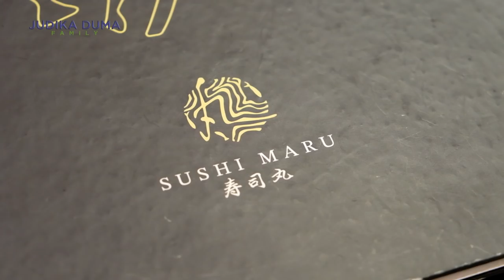JUDIKA DUMA PERANG KARENA REBUTAN MAKANAN